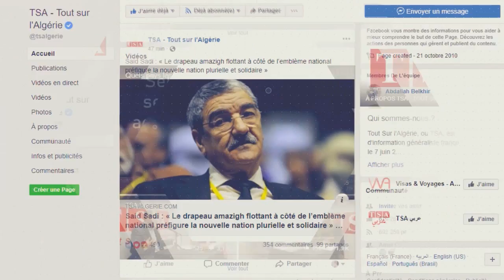TSA DIRECT : Slimane Aradj politologue